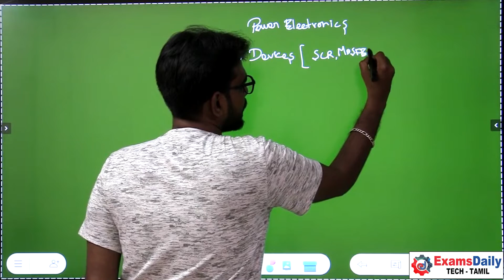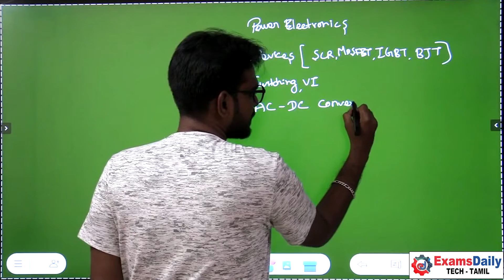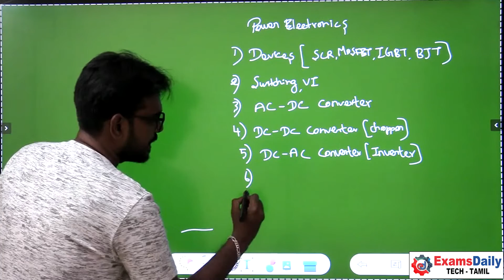Power Electronics - Introduction | List Of Topics In Power Electronics | EEE Online Class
Electrical Engineering Online Classes | Electrical Machines Topics online Classes | online Classes For EEE Aspirants | Free Class To Engineering Exam  | Technical Exam Online Classes